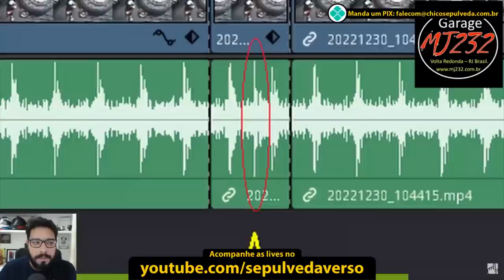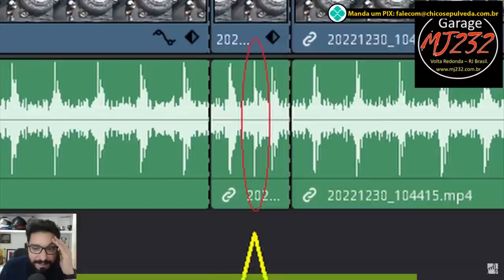Bajaj Dominar 400 com barulho no motor em menos de 1000 km de uso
Black Boots
Calçados com estilo, conforto e segurança